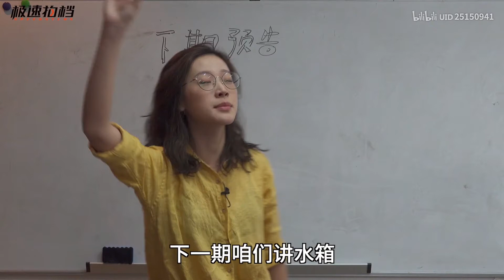开了AC不制冷？开了暖风又很臭？ #007